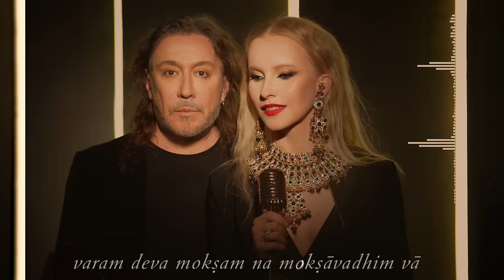Vladimir Kuzmin feat. Kanti - Damodarastakam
Владимир Кузьмин feat. Канти

Дамодараштака

Гитара и аранжировка - Владимир Кузьмин
Вокал - Катя Кузьмина
Слова - из древних писаний на санскрите

1
намамишварам сач-чид-ананда-рупам
ласат-кундалам гокуле бхраджаманам
йашода-бхийолукхалад дхаваманам
парамриштам атйантато друтйа гопйа

2
рудантам мухур нетра-йугмам мриджантам
карамбходжа-йугмена сатанка-нетрам
мухух шваса-кампа-трирекханка-кантха-
стхита-граивам дамодарам бхакти-баддхам

3
итидрик сва-лилабхир ананда-кунде
сва-гхошам нимаджджантам акхйапайантам
тадийешита-джнешу бхактаир джитатвам
пунах прематас там шатавритти ванде

4
варам дева мокшам на мокшавадхим ва
на чанйам врине 'хам варешад апиха
идам те вапур натха гопала-балам
сада ме манасй авирастам ким анйаих

5
идам те мукхабходжам атйанта-нилаир
вритам кунталаих снигдха-рактаиш ча гопйа
мухуш чумбитам бимба-рактадхарам ме
манасй авирастам алам лакша-лабхаих

6
намо дева дамодарананта вишно
прасида прабхо духкха-джалабдхи-магнам
крипа-дришти-вриштйанти-динам батану-
гриханеша мам аджнам эдхй акши-дришйах

7
кувератмаджау баддха-муртйаива йадват
твайа мочитау бхакти-бхаджау критау ча
татха према-бхактим свакам ме прайаччха
на мокше грахо ме 'сти дамодареха

8
намас те 'сту дамне спхурад-дипти-дхамне
твадийодарайатха вишвасйа дхамне
намо радхикайаи твадийа-прийайаи
намо 'нанта-лилайа девайа тубхйам